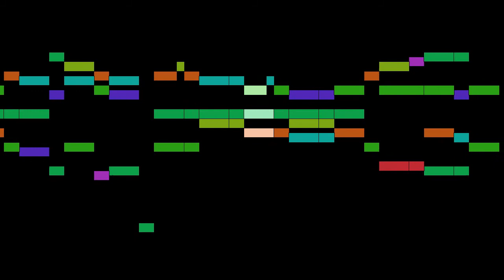Müller - Siciliano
Siciliano, by A. E. Müller, with animated score.